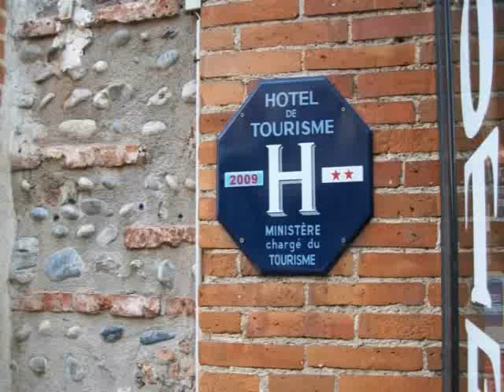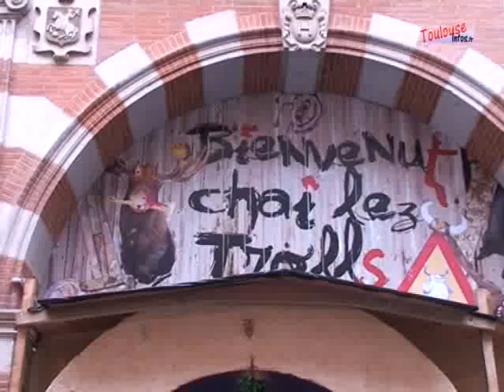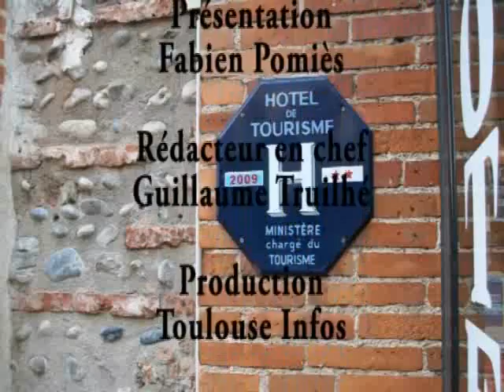A la découverte de nos hôtels ... la maison des lutins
A l'occasion des fêtes de fin d'années, nous vous proposons de découvrir la maison des lutins.